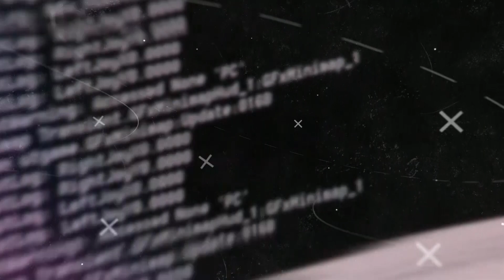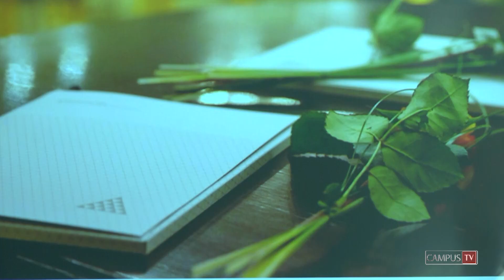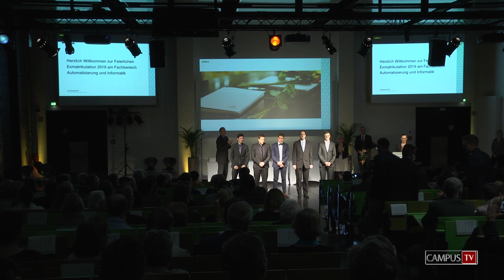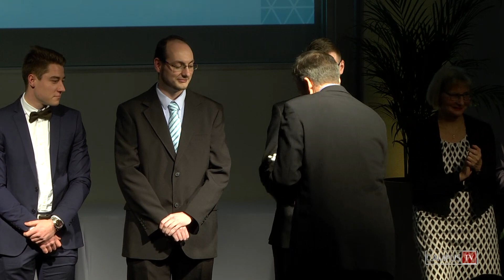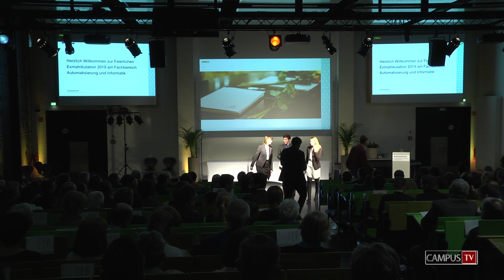Fachbereich Automatisierung und Informatik: Feierliche Exmatrikulation 2019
Die Absolventinnen und Absolventen verabschieden sich von ihrer Alma Mater. Aufgrund des großen Interesses fand die Veranstaltung erstmalig im AudiMax statt.